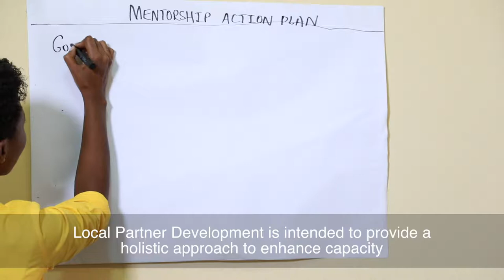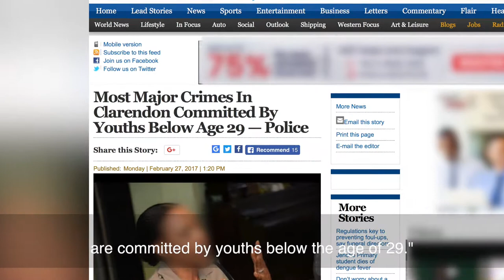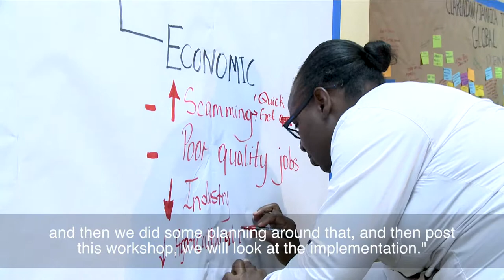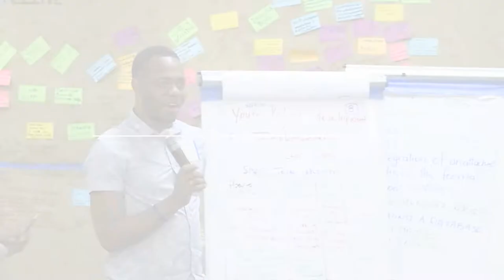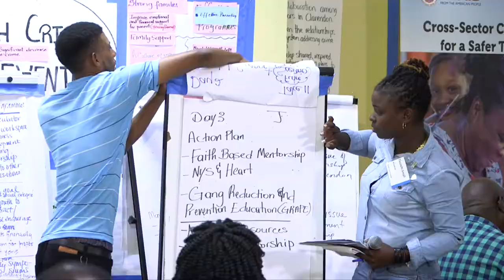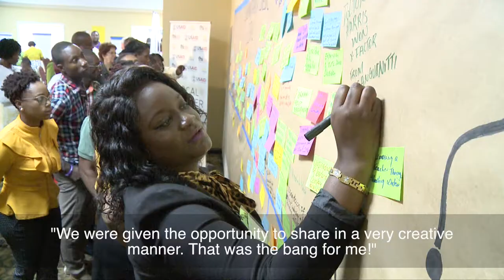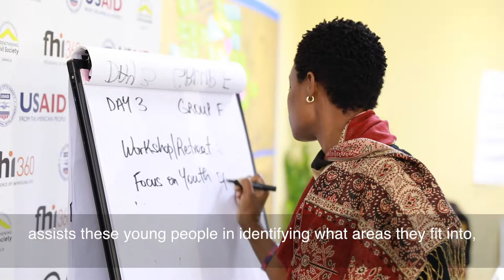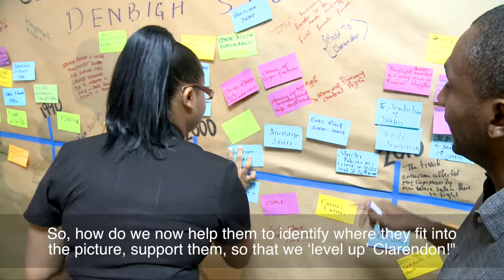FHI360 Long Narration Documentary